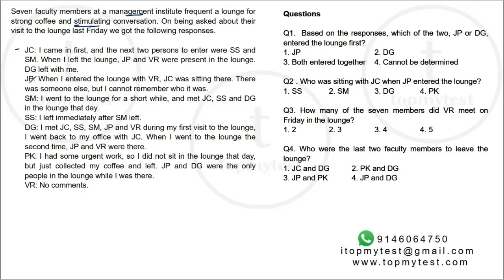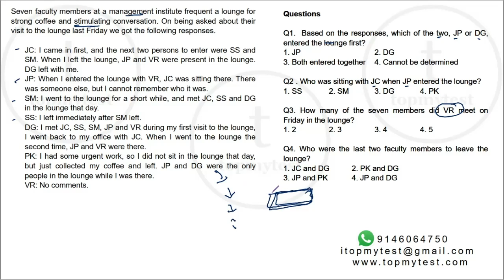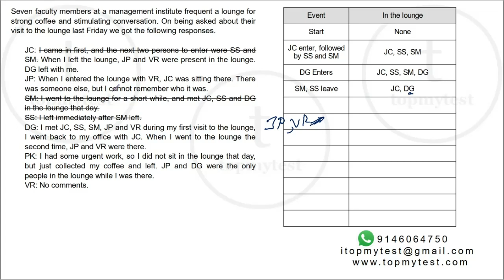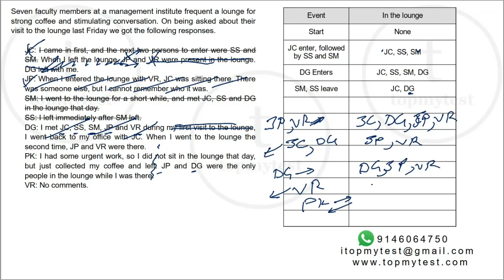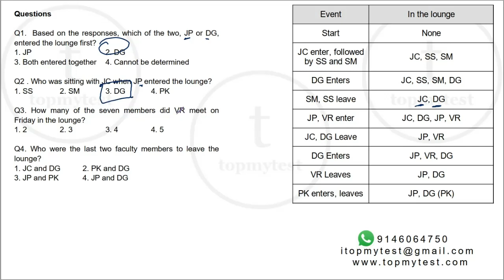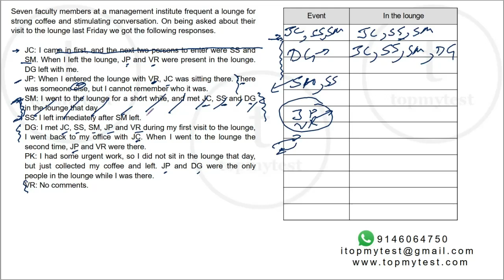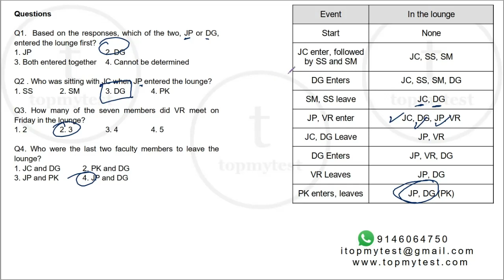CAT Past LRDI | Sequencing | Entry-Exit | Lounge Activity | Difficult | CAT 2003 (r)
You will have seen this question in your mocks for sure. See how difficult the original one was and how to approach this problem.

CAT 2003(r) – Lounge Activity

The entire set is available for you to solve before looking at the Video Solution.
*Solve over 1000 CAT LRDI and QA Questions during the CoronaVirus Lockdown free*

Stay at home, Be a hero and BreakTheChain